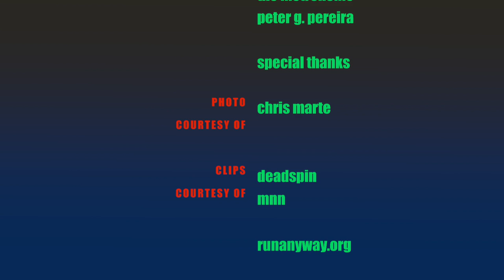Coss Marte the founder of ConBody is the guest.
Coss Marte, @ConBodyNYC, created a prison style boot camp that employs the formally incarcerated. His core values include fitness, breaking social stigmas and second chances.